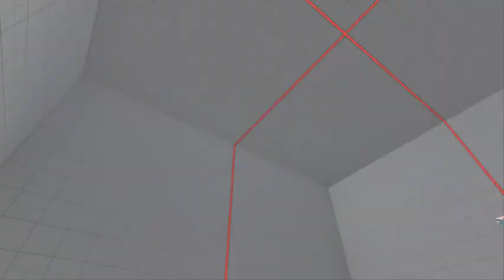How to Bison the movie the game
sfv battle lounge cammy m. bison street fighter gameplay